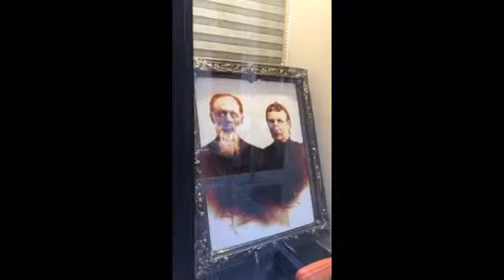Amazing Portraits for halloween